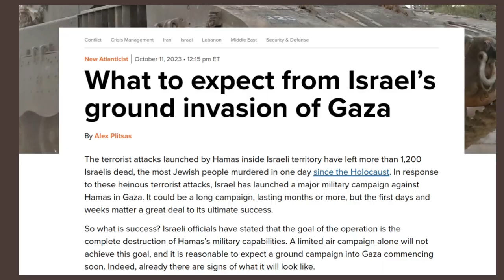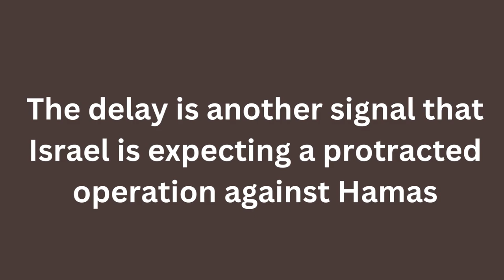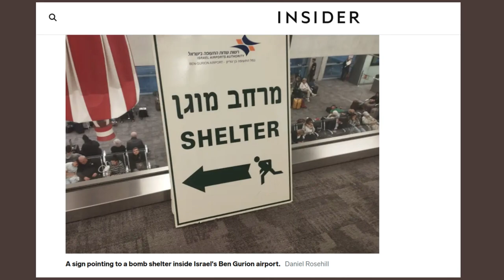Israel Postpones Local Elections - First Time Since Yom Kippur War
With Israel looking set to embark upon a large scale protracted ground invasion of the Gaza Strip, the Ministry of the Interior (Misrad HaPnim) announced that the local municipal elections would be postponed by three months pending approval of a government bill.

This is the first time that local elections have been postponed in Israel since the 1973 Yom Kippur War.

The new municipal election date is set to take place on Jan 30th 2024.